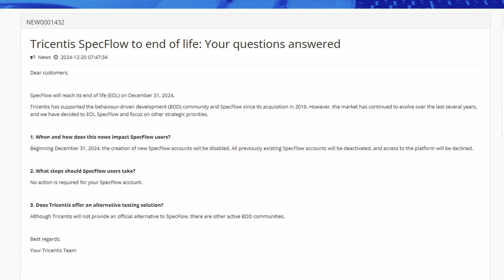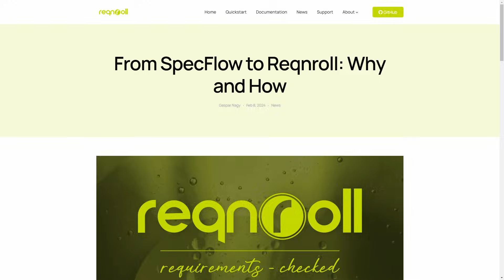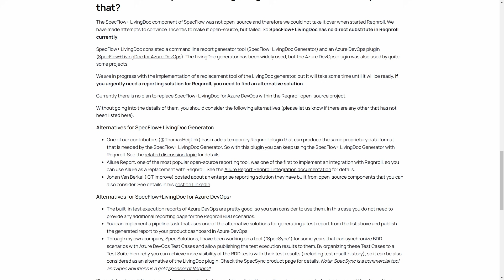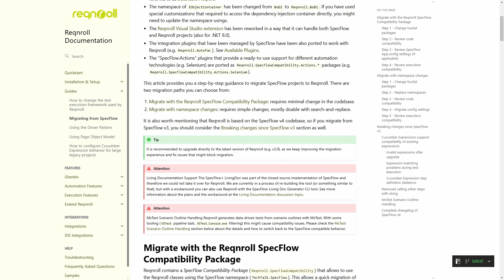SpecFlow is GONE! Is Reqnroll the Future of BDD Testing?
Tricentis announced the end of life for SpecFlow in late 2024, removing its repository and shutting down its documentation.

Previously, I used Specflow to develop an extensive .NET application with around 50 other developers at my former employer from 2010 to 2018.

I still believe this development approach is helpful and valid for certain types of projects. It bridges the gap between business requirements and development tests.

With SpecFlow gone, we now want to look for what alternative BDD (behavior-driven development) tools are available for the .NET platform.

00:00 Introduction
00:16 My Experience With SpecFlow
00:52 Reqnroll - Is it an Alternative to SpecFlow?
02:18 The Current State And Compatibility of Reqnroll
03:26 The SpecFlow+ LivingDoc Dilemma
03:58 Should You Migrate to Reqnroll?